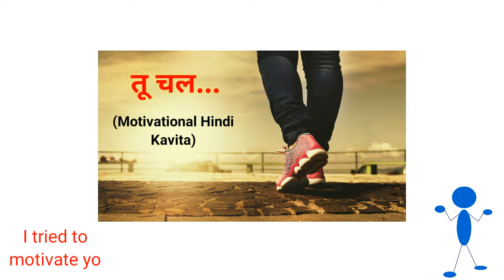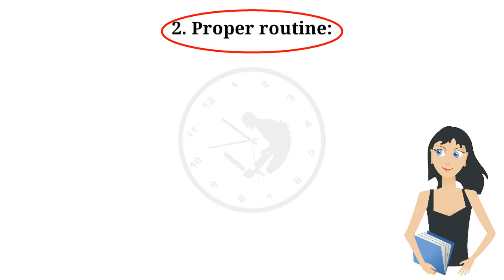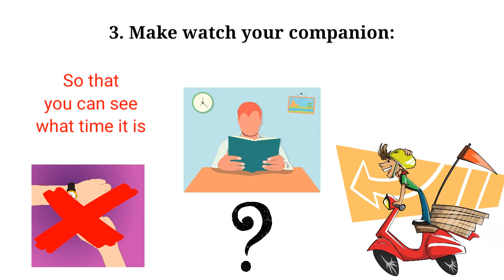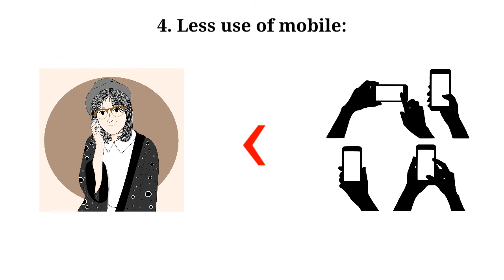Time Saving Tips You Must Watch | Sushmita Banerjee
Hi, I'm Sushmita Banerjee. This video will give you some time saving tips. Who doesn't want to save time? After all time is the most precious thing, noone can buy it with all his/her money. So let us have a discussion on how to save time. I hope this will help you. I post video on every Tuesday and Saturday.